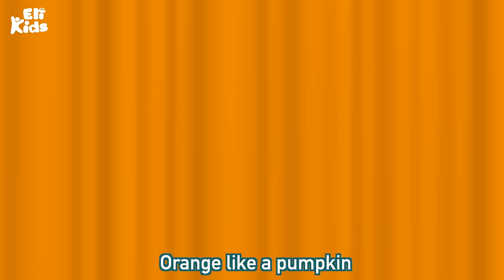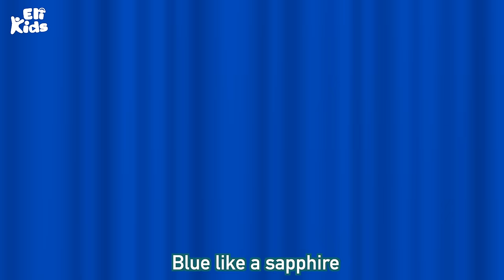Rainbow Colors | Eli Kids Songs & Nursery Rhymes